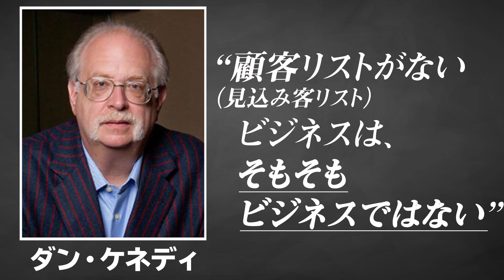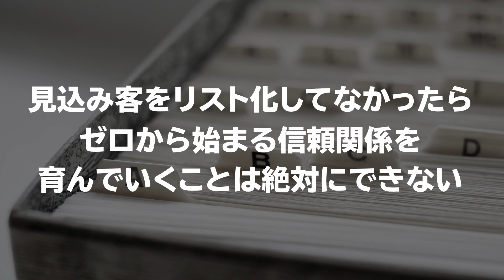SNSはムダ。売上安定のためにこのリストを集めよう /小川忠洋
✅レスポンス・ラボの詳細はコチラ

レスポンス・ラボ会員になると、
海外の実践的なマーケティング情報を始め、現場ですぐに使えるWEBマーケティングのノウハウや効果実証済みのテクニックをお届け！

一部をご紹介すると、、

◾️新規客を集める LP制作入門
◾️安定成長する会社を作る サブスク入門
◾️YouTube広告入門
◾️セールスライティング入門

などなど
集客、マーケティング、セールスに役立つコンテンツが盛り沢山！

今すぐ詳細をご確認ください

💁🏻‍♂️サマリー：
今日のレスポンスチャンネルの
内容を少しご紹介すると、、、

・偶然の人に一発で売るのは難しい
・信頼・信用ゼロの人に売るには？
・いきなり信頼するなんてことはあり得ない
　ビジネスは成り立たない
・ネットを使えばコスト０でコンタクトを取れる
・商品を購入するのはお客さんのタイミング
・顧客の8割はタイミングで購入する？
・リストを取るならメールと住所の2つを必ず抑える！

などなど、

ほとんどの会社は良い商品・良いサービスを持っている。
足りないのは、その良さをどうやってお客さんに伝えるか？
集客・マーケティングこそが社長の仕事だとぼくらは強く思っています。

このレスポンス・チャンネルは、
小さな会社の社長に役立つ、マーケティングのヒントを、
その道のスペシャリストと共にお届けする番組です。
集客、マーケティング、セールスに役立つコンテンツがたくさんありますので、

FBにも集客のヒントを流すにはコチラ